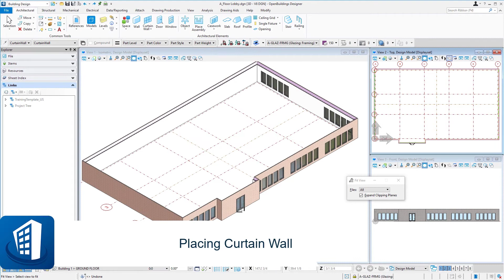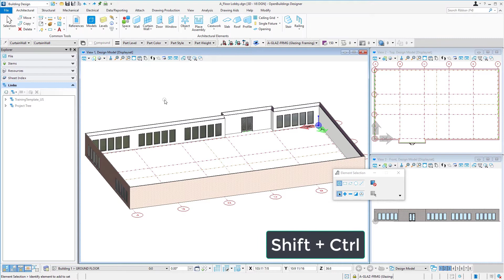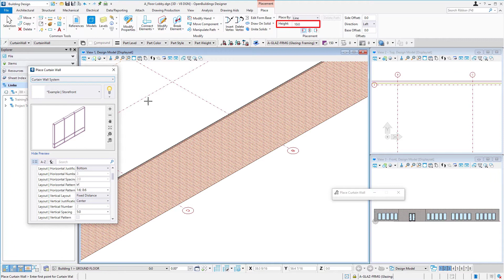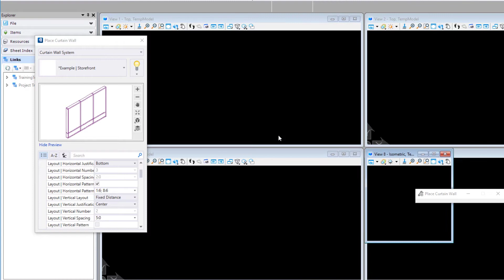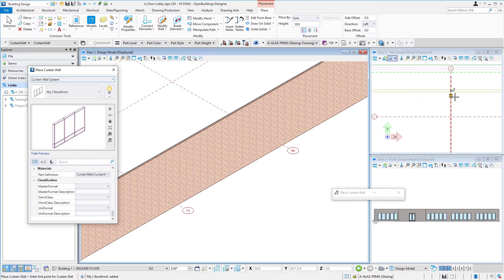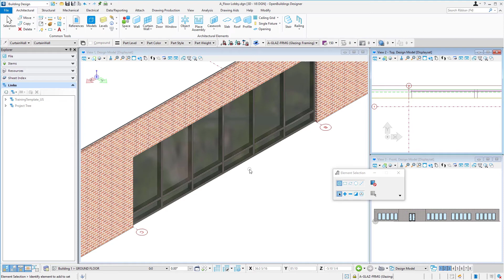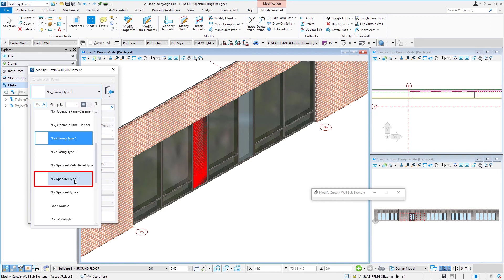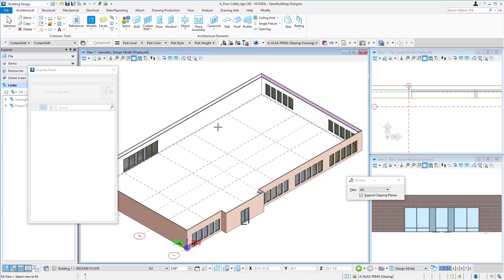Part 8 - Placing Curtain Wall in OpenBuildings Designer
In this video we will place a curtain wall system using the Place Curtain Wall tool. To view the complete course and download a workbook visit the Bentley Learn Server.